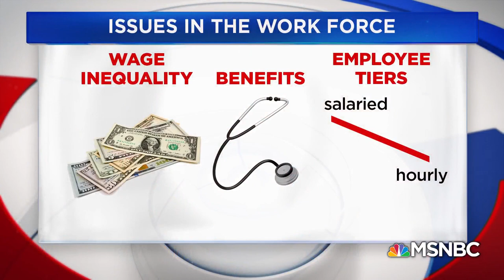Rent The Runway CEO Jennifer Hyman: Equalizing Benefits Will ‘Save My Business Money’ | MSNBC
Rent the Runway CEO Jennifer Hyman believes it’s time for corporations to treat workers fairly, starting with her own company. Money Power Politics: Lawmakers can't seem to make any movement towards legislation to protect workers, so companies are taking matters into their own hands.